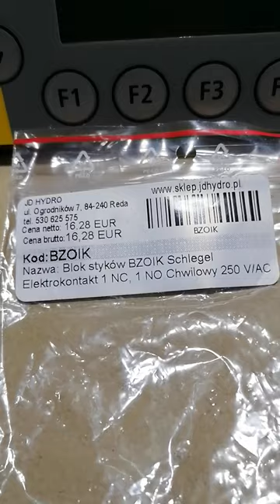PALFINGER CRANE - EMERGENCY STOP SWITCH